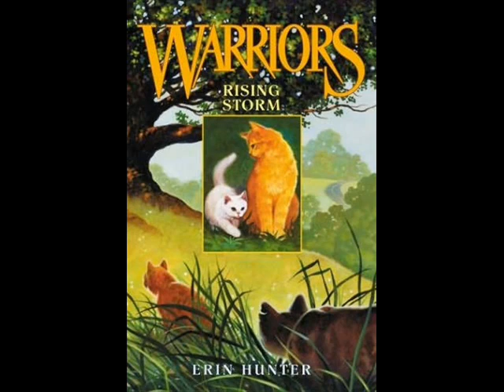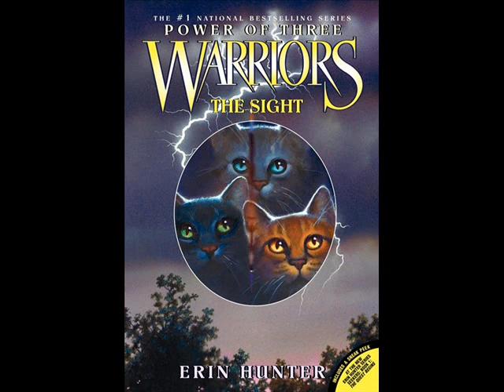warrior cats traier HD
de trailer van de suksesvole kattenfilm WARRIORCATS